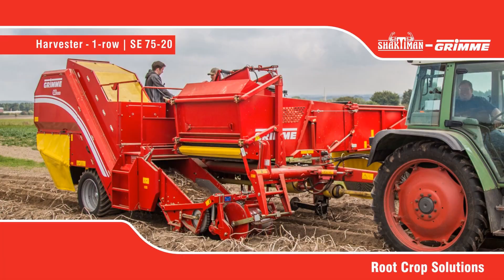SHAKTIMAN-GRIMME Potato Farming Crop Cycle